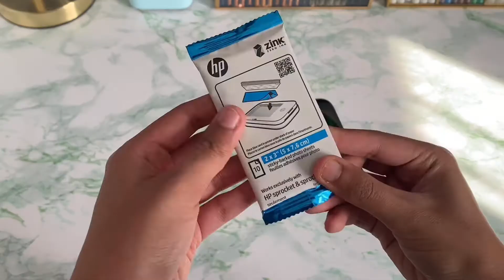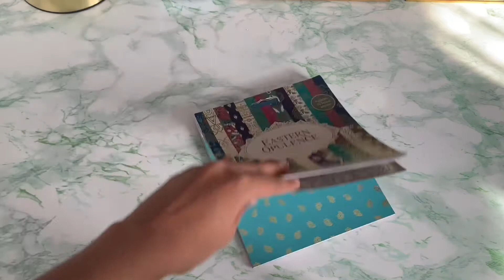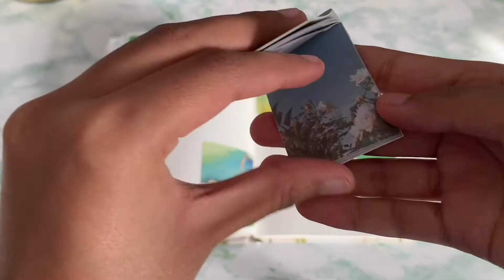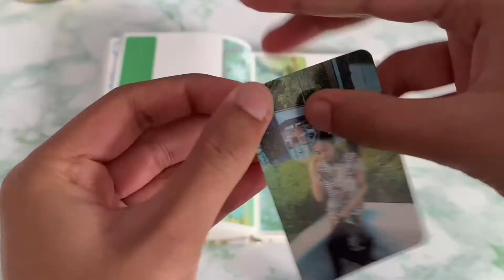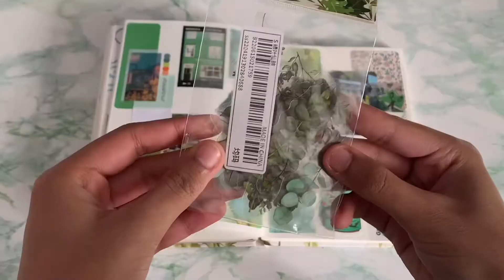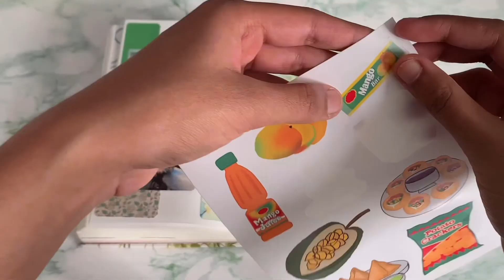scrapbook sunday 👒🦚🧃 ~ green theme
Hello guys! Welcome back to Scrapbook Sunday💚

Link to Amazon Storefront

HP Sprocket
Phomemo Label Printer
Colourful Gluesticks
Round Corner Cutter
Paper Cutter
Coloured Paper

In this video I created two page green themed spread with pictures I took when I went to a Designer Outlet. If you wanted to bin Boris Johnson, this sticker is the closest thing you’ll get to doing it🤣

Who loves Mango Bars?! I do!!